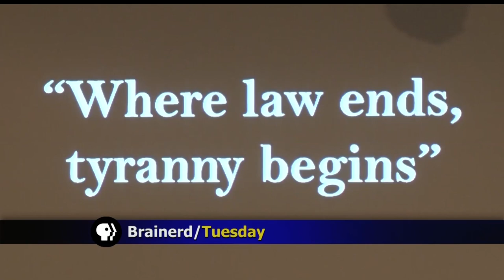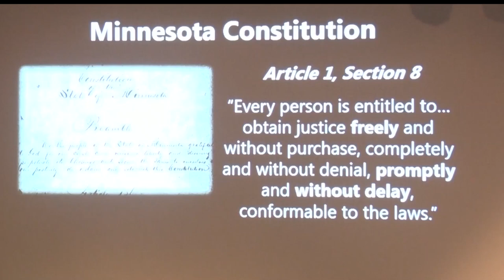MN Chief Justice Lorie Gildea Gives Talk On Protecting The Justice System